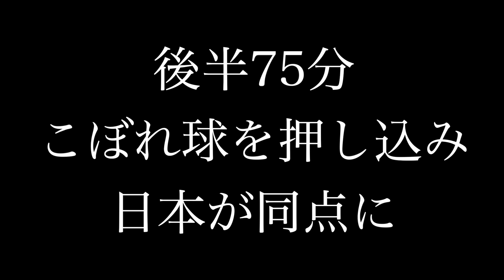ワールドカップでドイツに逆転勝利した瞬間にiPhone潰してみた【ドッキリ】